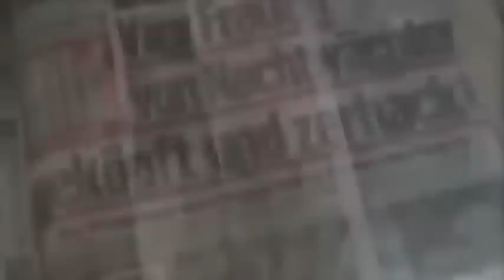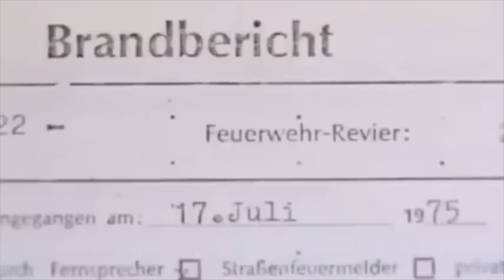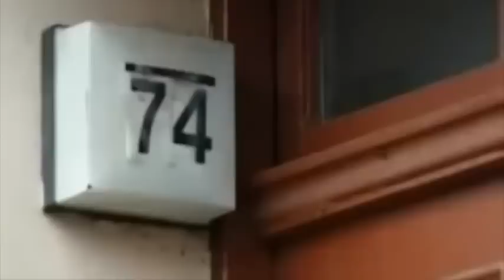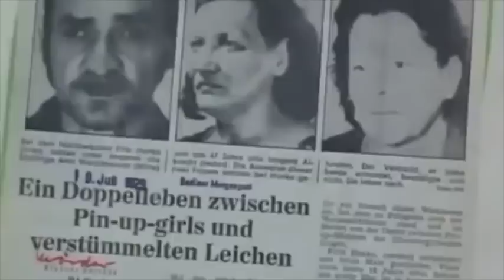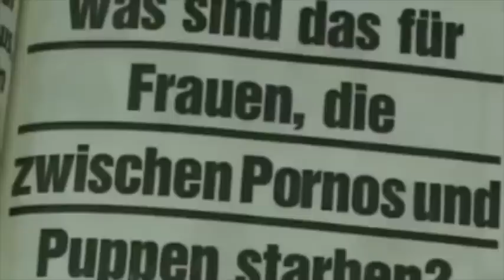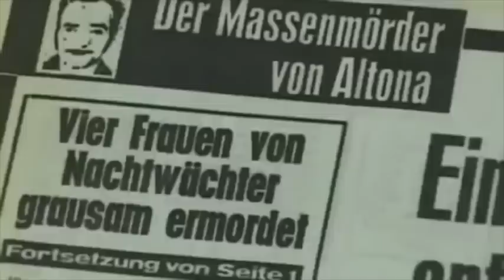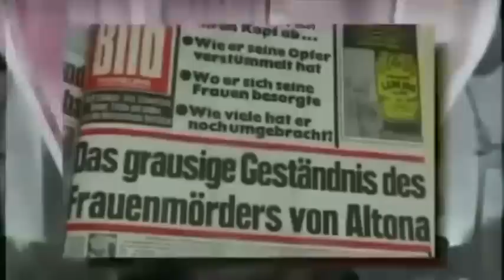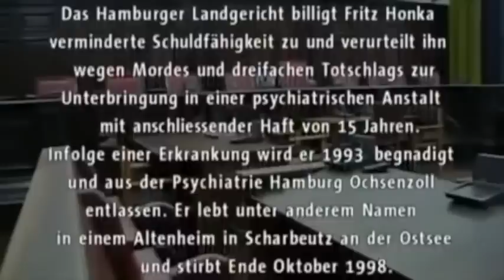Die großen Kriminalfälle | S02 E01 | Der Frauenmörder von St Pauli Fritz Honka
2. November 1971: ein grauenvoller Fund auf einem Schrottplatz im Hamburger Stadtteil Altona. Beim Verbrennen von Gerümpel findet ein Arbeiter einige eng verschnürte Pakete. Als er eines öffnet, fallen verweste Leichenteile heraus: ein Frauenkopf, zwei Brüste, zwei Hände, das Bein einer Frau. In der Gerichtsmedizin lässt ein Spezialist die Gesichtspartie in einer chemischen Flüssigkeit aufquellen, sodass die ursprünglichen Gesichtszüge wieder zu erkennen sind. Die Polizei identifiziert die Leiche als Gertraud B., eine 43-jährige Prostituierte aus St. Pauli. Doch vom Täter keine Spur.